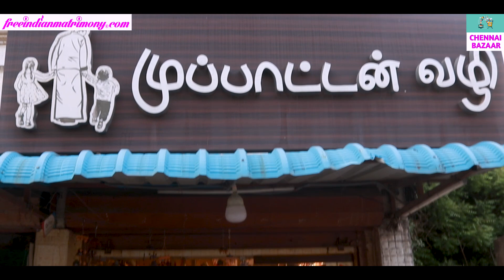கண் கவரும் கலை கைவினை பொருட்கள்| Traditional cookware | vintage collection | Chennai bazaar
Muppattan Vazhi | புராதனப் பொருட்கள் விற்பனை | Antique Finish Indian Antiques

Shop Details :
Muppattan Vazhi Address : 19, Trunk Rd, Nethaji Nagar, Devi Nagar, Porur, Chennai - 600116